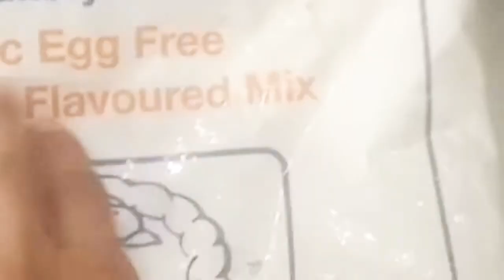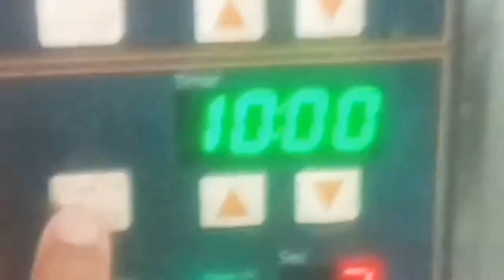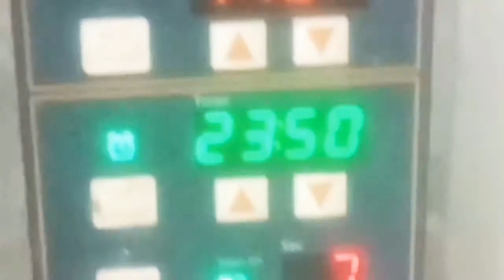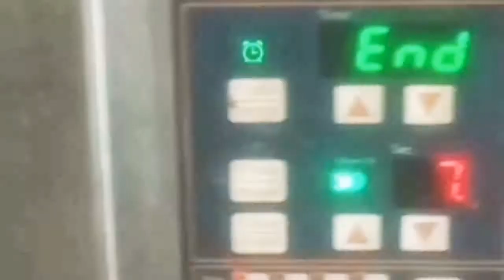how to make two tier cake chocolate plus pineapple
this videos 2 year cake pineapple plus chocolate eggless premix recipe mix the MasterChef of Sanjeev Kapoor chef Dev so this cake is very decorating and I hope you enjoy this cake video